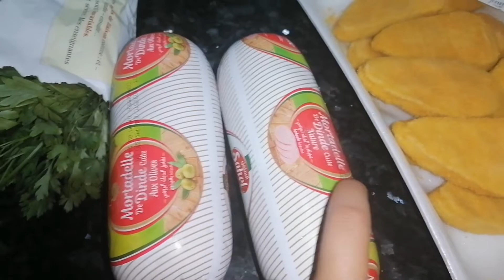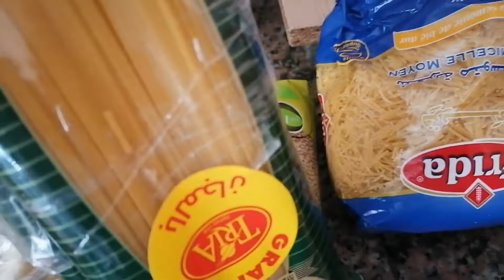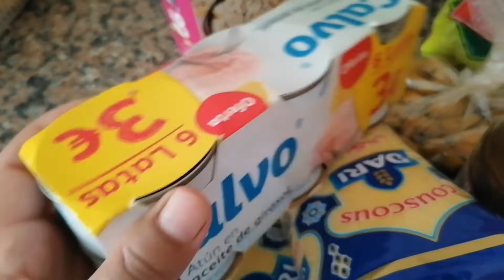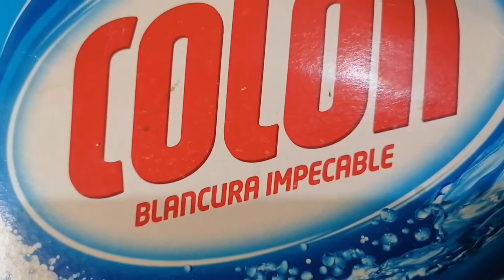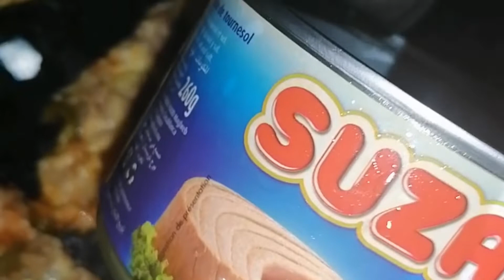يوم شاق معايا حوتة في الفرن و مسيمنات و قريشلات و تقدية الشهر اللي تخليك تشيطي من الميزانية